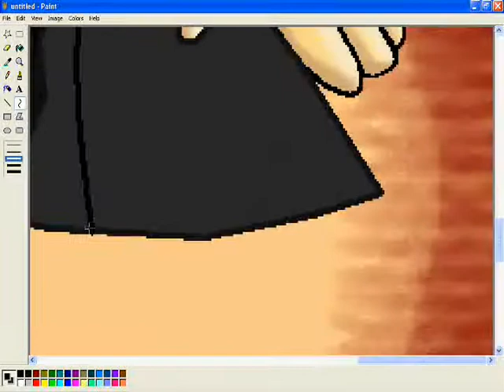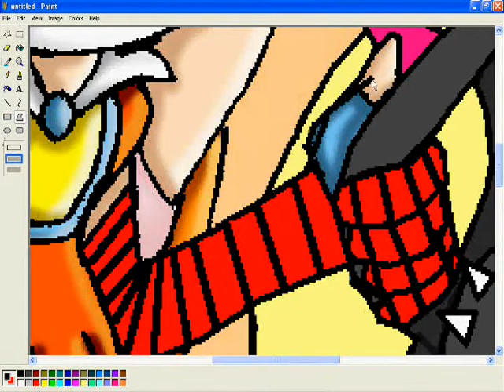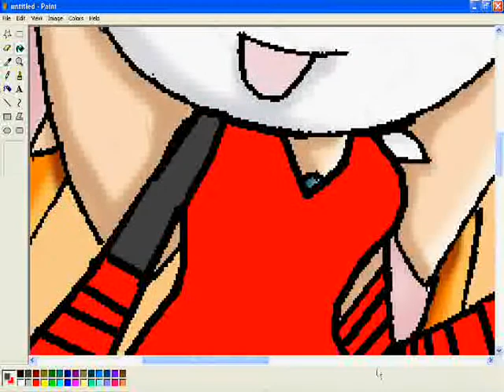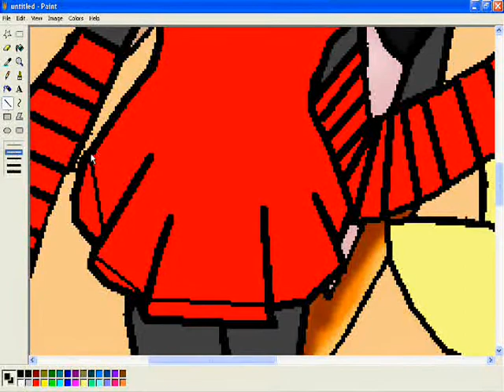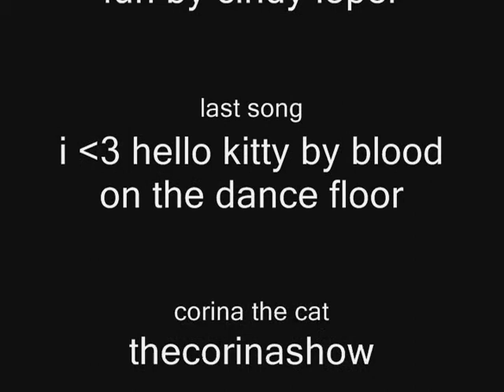cream & marine to kuzumi & corina (a present for my friend thecorinashow)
happy one day late birthday corina! and sorry that you got sunburned :(

 if i did anything wrong, please inform me... and no hateful comments or i beat the shit outa you...

Cyndi lauper - girls just wanna have fun
blood on the dance floor - i heart hello kitty